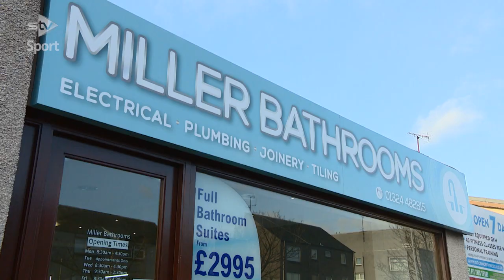Excitement builds for 'biggest game in Broxburn's history'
East of Scotland League side Broxburn Athletic are preparing for their Scottish Cup clash with St Mirren.